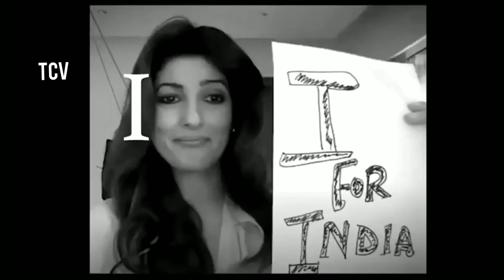I FOR INDIA... 💗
After the success of Lady Gaga’s initiative, Together At Home, Give India has organised a digital concert to raise relief funds for people effected by COVID 19. The indoor concert will be held today at 7:30 on Facebook where you can witness celebrities from across the globe come together for a great cause.

From Bollywood biggies like Shah Rukh Khan, Kareena Kapoor Khan, Priyanka Chopra Jonas, Akshay Kumar, Gulzar, AR Rahman to international names like Mick Jagger, Mindy Kaling, Nick Jonas, Will Smith and Russel Peters, the I for India concert will have contributions from artistes across the world to urge people to donate money towards the noble cause. Organised by Bollywood directors, Karan Johar and Zoya Akhtar, the show will be live-streamed on Facebook to pay tribute to workers fighting the pandemic. It aims to raise millions of dollars for more than 100 groups - providing food and other essential services during the crisis in India.